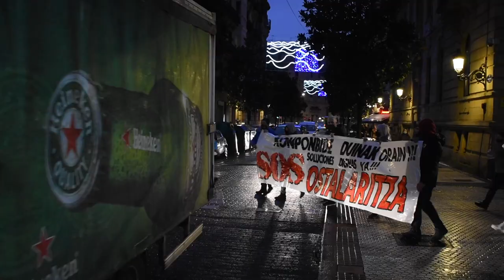Ostalarien manifestazioa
Irutxulo.hitza.eus | Ostalariak kalera atera dira berriz Donostian, eta irtenbide duin bat aldarrikatu dute, baita guztiaren errudunak ez direlako aitortza ere.